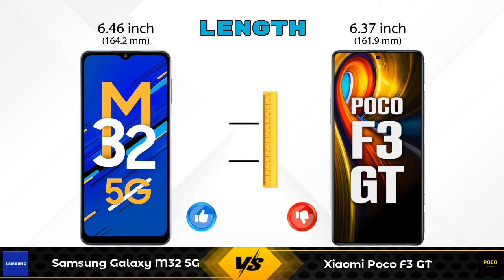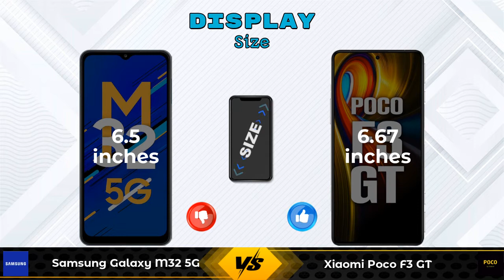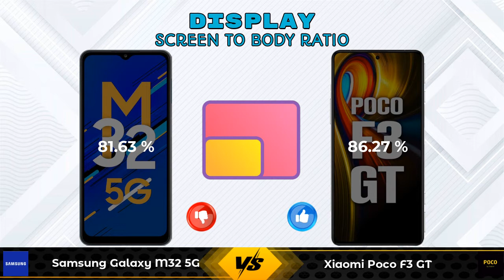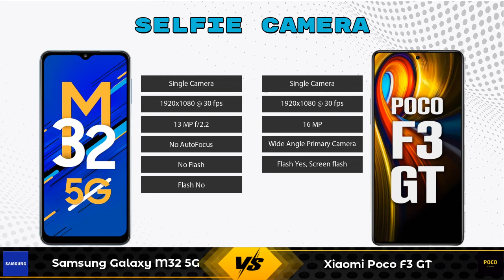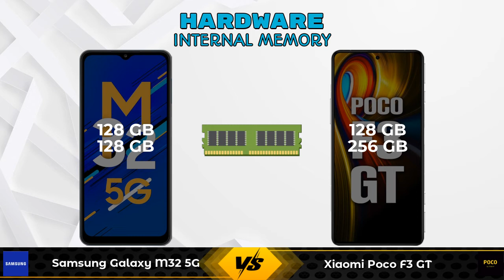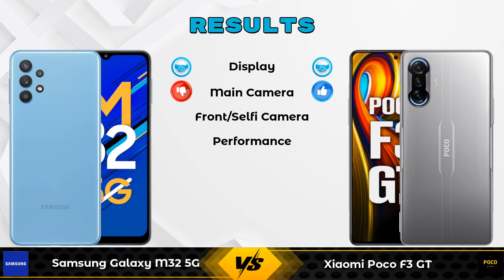Samsung Galaxy M32 5G Vs Xiaomi Poco F3 GT - Full Comparison [Full Specifications]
In this Video we are Comparing Samsung Galaxy M32 5G Vs Xiaomi Poco F3 GT with [Full Specifications].

Variant Details:
6 GB / 128 GB - 20999
8 GB/ 128 GB - 22999 (Amazon)

Variant Details:
8 GB / 128 GB - 28999
8GB/256GB - 30999 (Flipkart)

Samsung Galaxy M32 5G Vs Xiaomi Poco F3 GT 8GB RAM full specifications
Xiaomi Poco F3 GT 8GB RAM Vs Samsung Galaxy M32 5G full specifications
Samsung Galaxy M32 5G Vs Xiaomi Poco F3 GT 8GB RAM comparison
Xiaomi Poco F3 GT 8GB RAM Vs Samsung Galaxy M32 5G comparison
Xiaomi Poco F3 GT Vs Samsung Galaxy M32 5G comparison
Xiaomi Poco F3 GT Vs Samsung Galaxy M32 5G

Other Compitior Phone with Similar Price Range :

Tecno Camon 17 Pro(8 GB / 256 GB) - 21990 , Release Date :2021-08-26